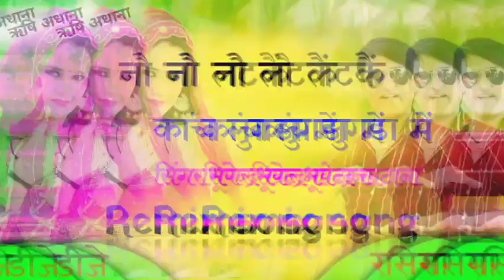DJ REMIX// 99 LATKE KANCH LUGDA M BHUPENDRA KHATANA NEW RASIYA //NEW REMIX RASIYA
Bhupendra khatana ke rasiya
99 latke kach lugda m
Gajendra gurjar ke rasiya
new rasiya
Bhupendra khatana New rasiya
gurjar rasiya
gurjar ladies dance
9-9 latke kach lugda m
no no latke kach lugda m remix rasiya
remix rasiya
Bhupendra khatana remix rasiya
Htnew_fouji_brand_rasiya
 tfouji_song_rasiya
singer_gajendra_gurjar_dj_rasiya
tsingerbhupendralkhatana
thnewrajasthanigurjarrasiya202
t#nehaalwaranclbobbyalwarkasuperhitdance
4HD JRasiya

dehati gur jar rasiya, ajeet katara rasiya, hd gurjar
rasiya, great music, gurjaro ke rasiya, rang rasiya,
linesh gurjar rasiya, rajasthani gurjar rasiya, dj
 Sk entertainment, baisla music, gurjar rasiya hd,
gurjar rasiya official, Gurjar music, nohra music,
pr music, PR broihers, The Royal music, krasha
music, gajendra great music, Singer bhupendra
khatana YouTube channel, singer lokesh kumar
YouTube channel, gurjar sangeet, dev sangeet,
Clev cinema, jpalak cinema, dev music Compainy,
guirjar rasiya 3D, dev rasiya company, khatana
music, Rk gurjar rasiya, Rk music company,
Rasiya music company, poswal Dance vicleo, Hk
music company, Dk music oompany, devil mawai
YouTube channel, Singer suneel gurjar YouTube
channel, ss digital studio, brothers film studio,
Rk sangeet, kusal music karwadi, Nk sangeet,
nk studio, tiger music, antra dligital mecia, kk
gurjar rasiya, rajsthani digital media, kanha rasiya,
kanha music company, kanha studio live, fouji
brothers HD, fouji brothers official, gurjar rasiya
official, Raj fouji music, fagna music company
DG mawai YouTube channel, rajan music, fouji